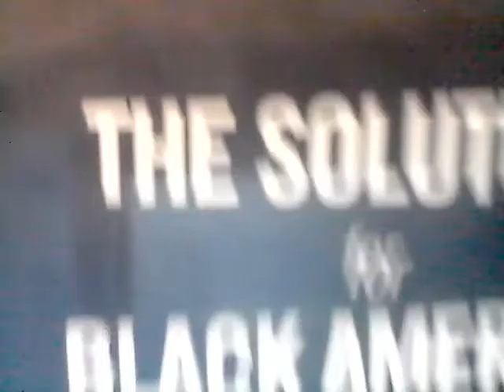GRCAM Vision 2020 Global Black Unity & Black Empowerment In The 21st Century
Help Stop The Genocide In American Ghettos Podcast is a platform for ordinary law abiding citizens from Emmanuel Barbee friends list and from his social groups who are emerging artists, allied healthcare professionals, church leaders, and upcoming entrepreneurs to promote their products and services to people from the podcast community. This 30 minute no holds-barred talk show focus on promoting grassroots advocacy, business, finance, health, community-based solutions, employment and spirituality which speaks to the interests of our listeners. Broadcasting on multiple social networks throughout the United States and around the globe. This show will provide insight on how our creative abilities can be used to create tangible change in our communities. These are not just online groups for me to sell my book but rather groups for us to build our own network so we can support one another.